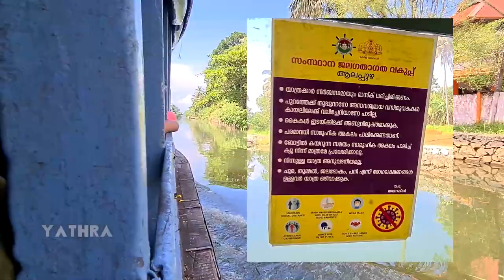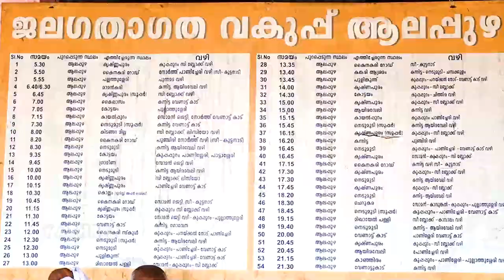Kerala Backwaters boat Journey | Kottayam to Alappuzha | Kannada Vlog | Just Rs.28only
Kottayam - Alappuzha Boat Ride  in Kerala State Water Transport Department Duration : 2.30 hour Journey Service : Daily 5 ServicePrice : Rs.28/- Timings4.30 am ,6.45 am, 11.30 am, 1.00 pm,  3.30 PM

7:30AM[Vega2 -via Pallom],

5:30PM[Vega2 -via Pallom],

Boats also have individual contact numbers.